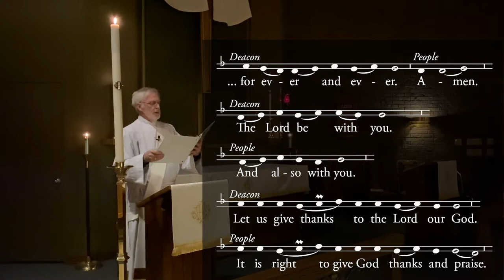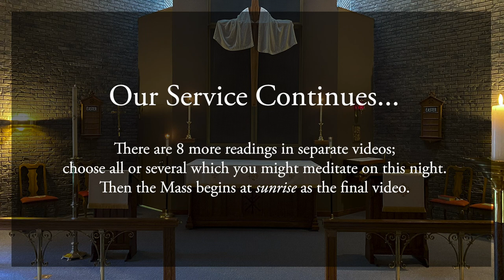Easter Vigil part 1 @ St. Thomas à Becket, 2020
Our Easter Vigil begins in darkness and continues through the first reading in this video. The rest of the playlist contains eight more readings and meditations, and then culminates in the Mass at sunrise!